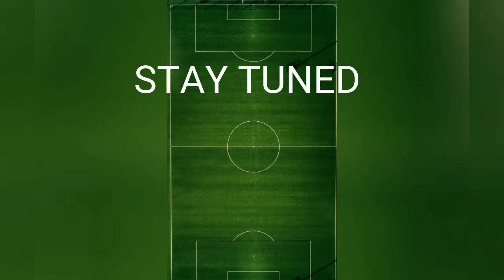Where Legends Meet -IM VIJAYAN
Indian Football Legend